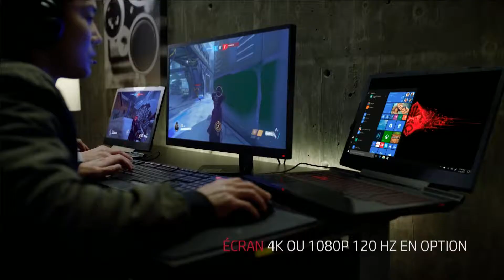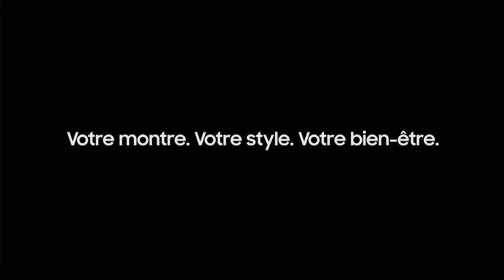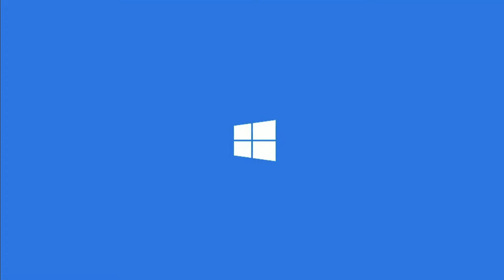Garpy vs phaze ESWC Quake Champions Day1 HD 1080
Garpy vs phaze ESWC Quake Champions Day1